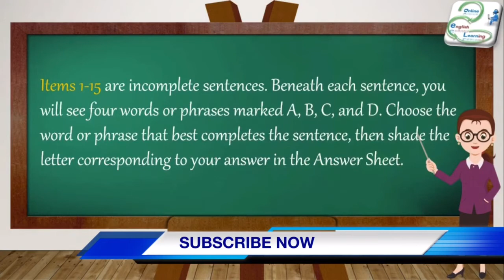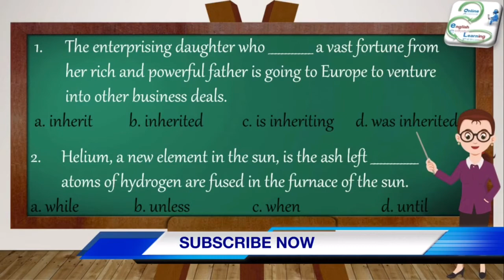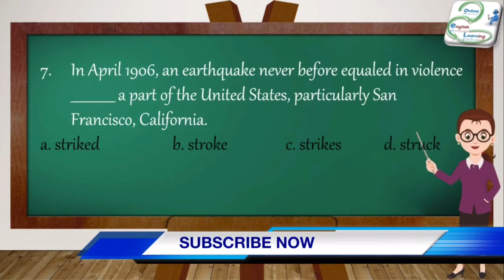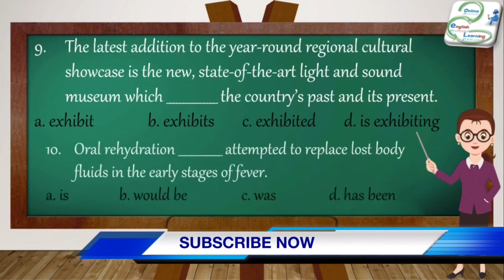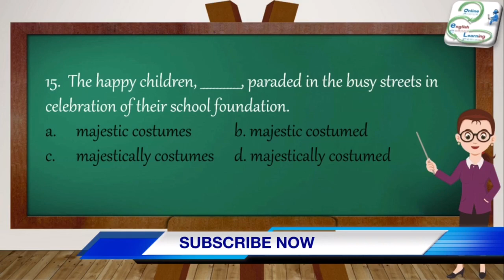ENGLISH PROFICIENCY TEST REVIEWER - STRUCTURE